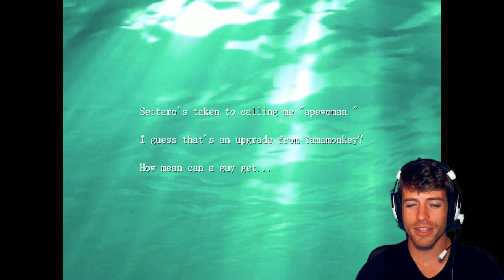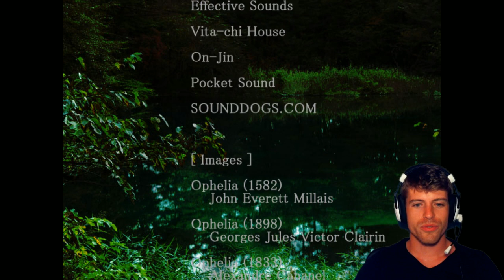UNDERWATER DREAM ENDING | Mermaid Swamp (Part 16)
More games:
BIOSHOCK INFINITE